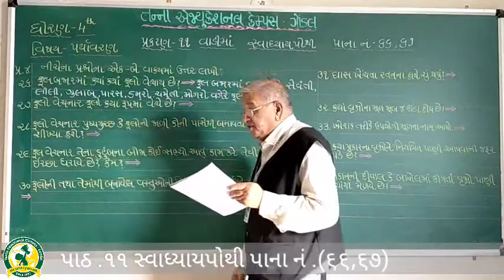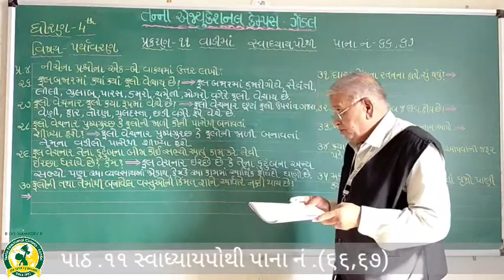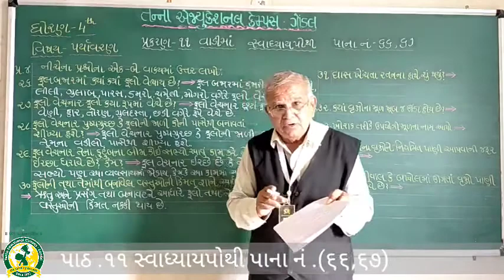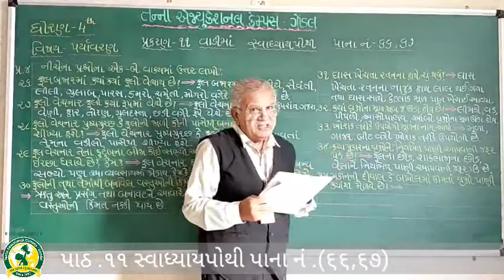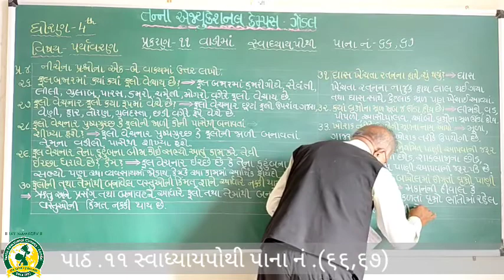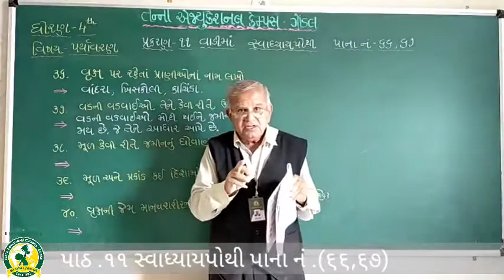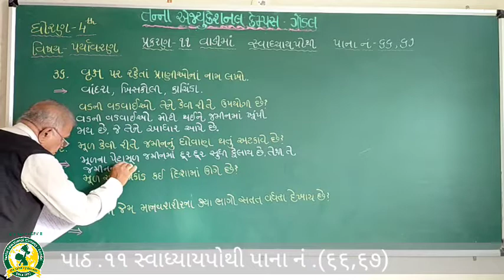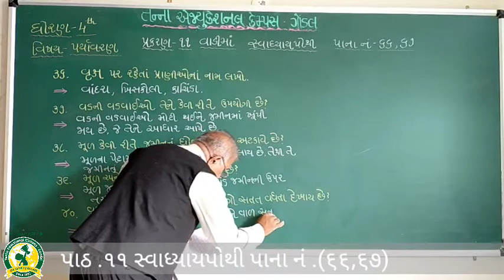ધોરણ - 4 વિષય:- પર્યાવરણ- પાઠ - 11 વાડીમાં(8-10-2020)